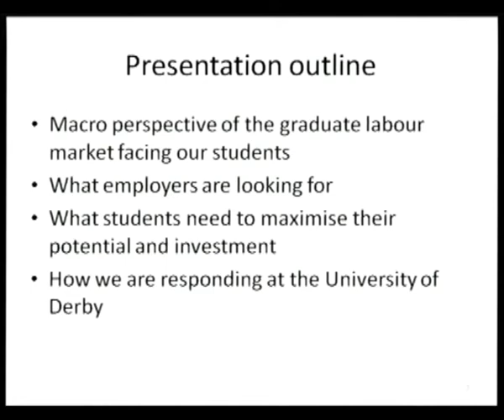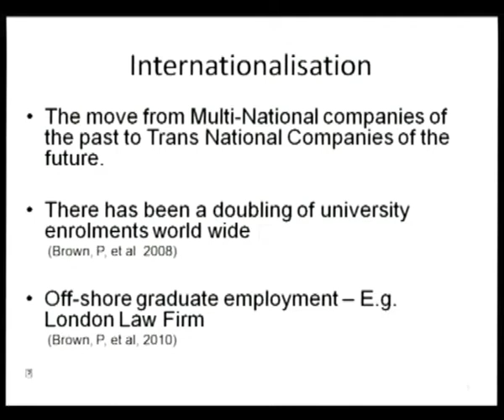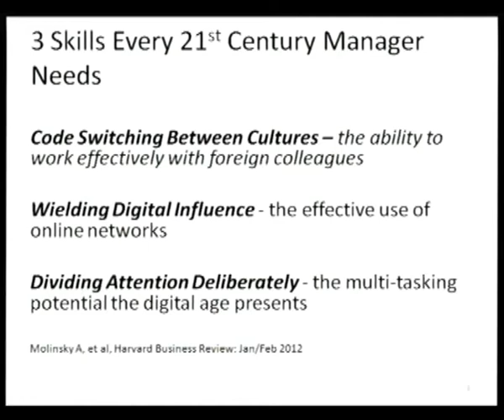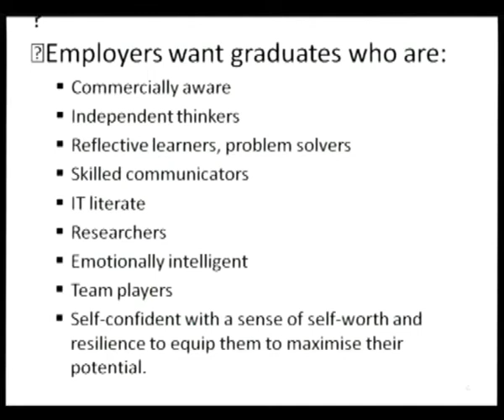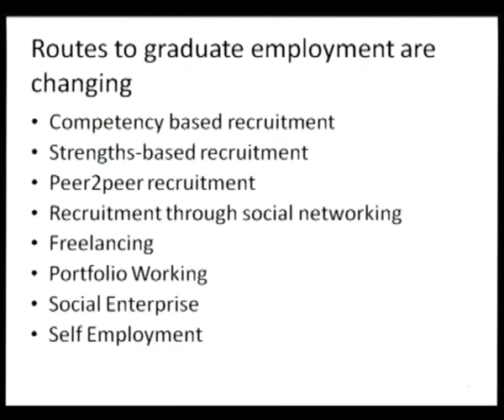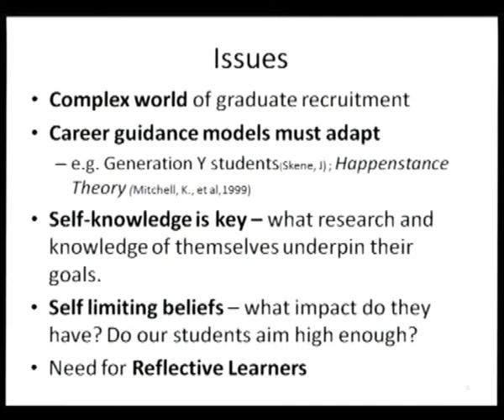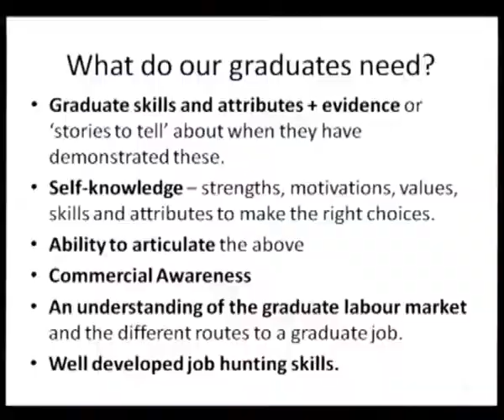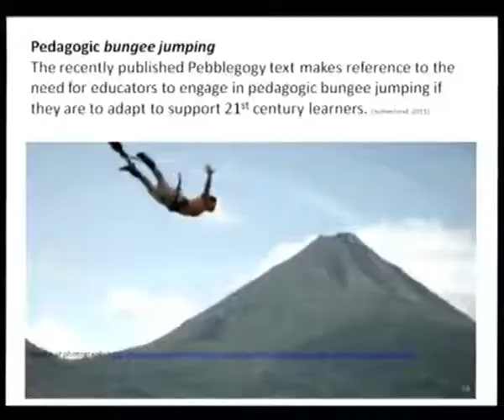ORIENTACIÓN LABORAL EN EL REINO UNIDO UNIVERSITY OF DERBY CAREERS DEVELOPMENT CENTER Dª BEBERLY HAYWOOD